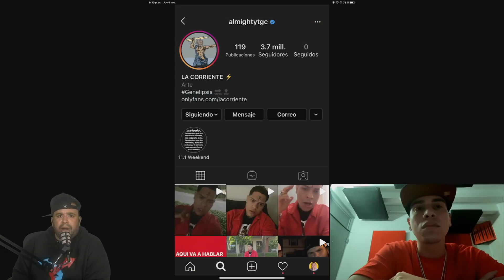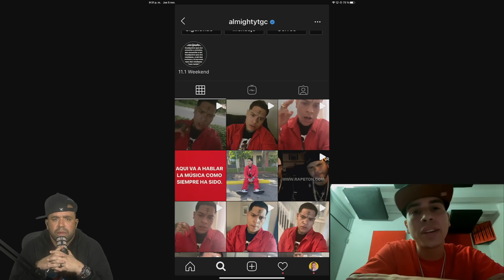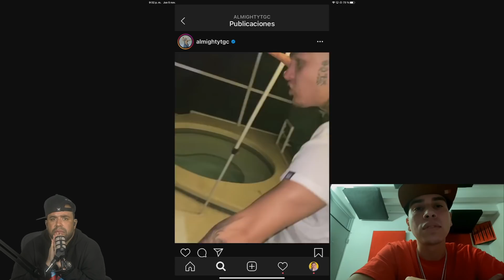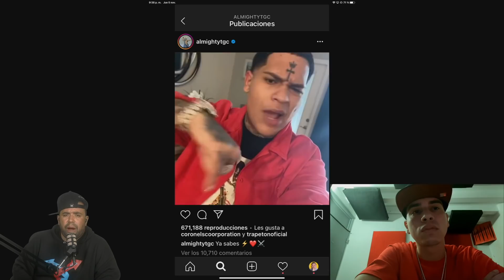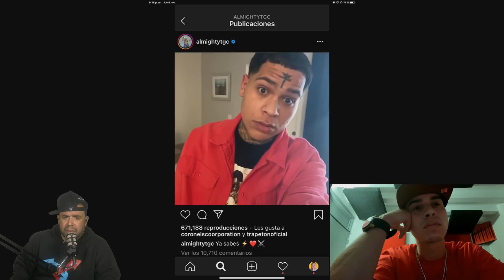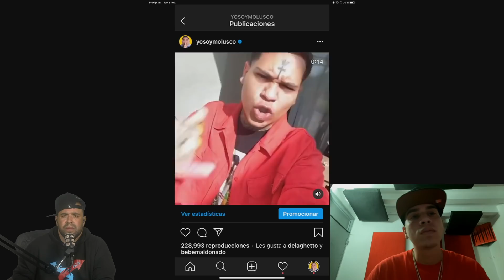AMIGO DE ALMIGHTY "CHRIS WANDELL" LE MANDA FUEGO A "TSUNAMI" Y A TODOS LOS QUE SE APROVECHAN DE EL